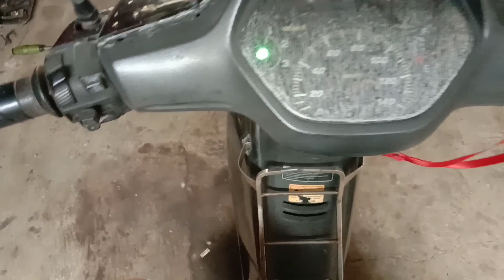Cara stel kopling di motor honda supra x(kopling semi otomatis)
Cara mudah menyetel kopling semi otomatis di motor honda supra x,kharisma,dll#stelkopling#hondasupra#